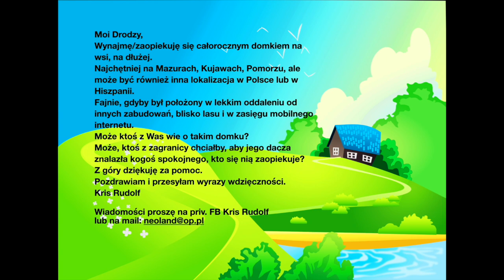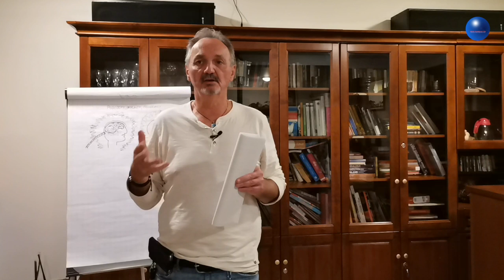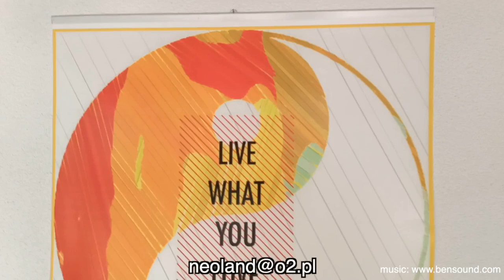Kris Rudolf - Ukryta Moc w Nas odc. 5/ ostatni.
Zapraszam do obejrzenia nigdzie nie publikowanych nagrań z ponad pół roku temu, w których omawiam ukryte moce, jakie drzemią w nas.
Pozdrawiam, Kris
Polecam też udział w akcji PLAKAT ZA WSPARCIE.
WIELKA WDZIĘCZNOŚĆ DLA DARCZYŃCÓW ZA WSPARCIE NASZYCH PROGRAMÓW - Kris Rudolf TV - Telewizja Nowej Rzeczywistości.
Z dopiskiem:  Darowizna na cele rozwoju duchowego.
Pozdrawiam,
Kris Rudolf